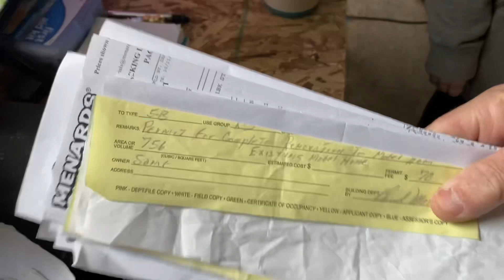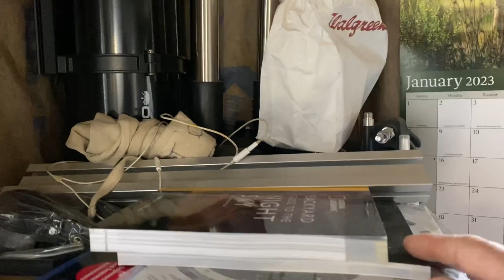Homestead 2 pt. 113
The one hundredth and eleventh in a series of videos documenting the remodeling of our mobile home in South Haven, Michigan.
Sincerely, Dale DuFay
Much Love!